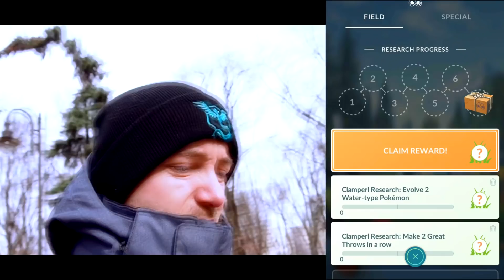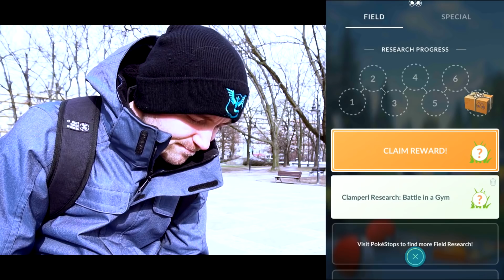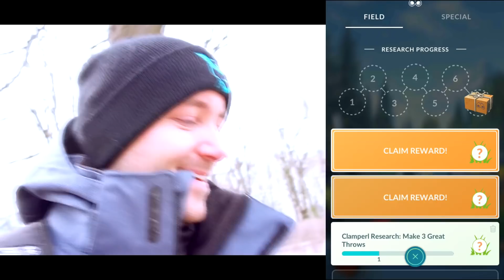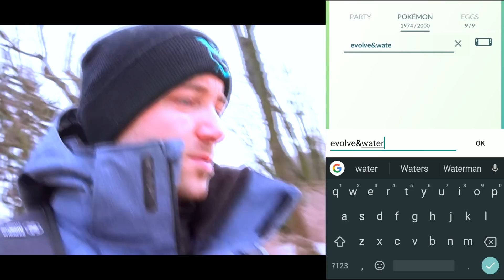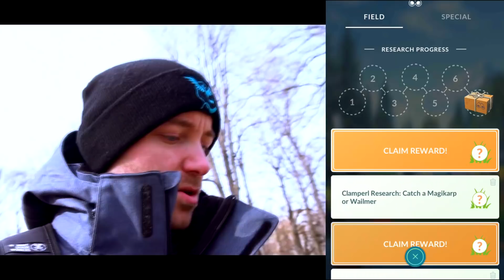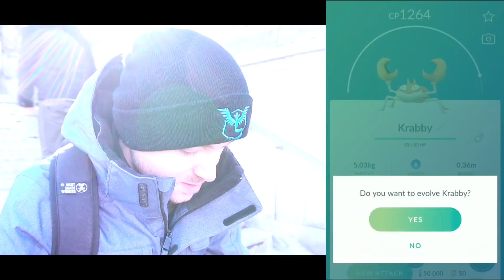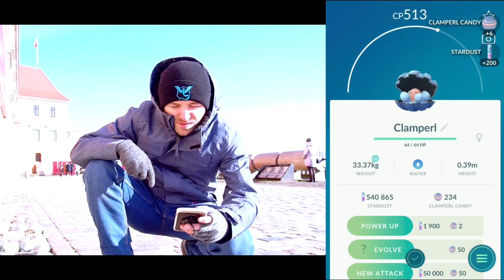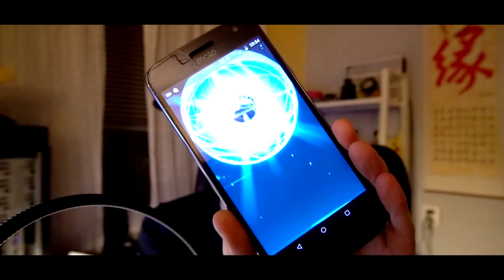3 NOWE SHINY! SHINY CLAMPERL RESEARCH DAY W POKEMON GO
3 nowe shiny w Pokemon GO! Shiny Clamperl, Shiny Gorebyss Shiny Huntail czyli Clamperl Research Day w Pokemon GO!